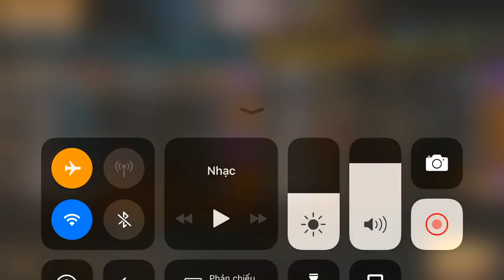CF Mobile/CF Legends | AR15 Royal Dragon - Khi Hàng Free Cân Tất √